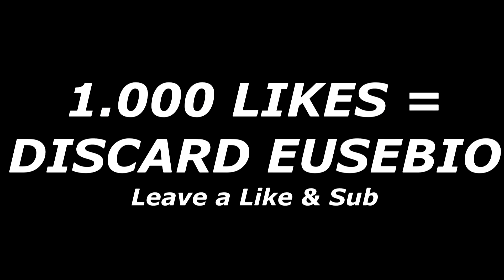DISCARDING EUSEBIO ICON! WORST DISCARD in my life🔥 FIFA 22 Ultimate Team Pack Opening Gameplay PS5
DISCARDING EUSEBIO ICON! WORST DISCARD in my life🔥 FIFA 22 Ultimate Team Pack Opening Gameplay PS5 1000 LIKES?